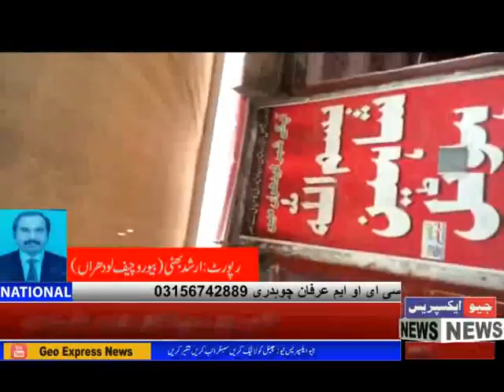لودھراں ڈی پی اور دپٹی کمشنر کی عین ناک کے نیچےبھتہ مافیا سر گرم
Geo_Express_News لودھراں ڈی پی اور دپٹی کمشنر کی عین ناک کے بھتہ مافیا سر گرم
لودھراں۔ ڈی پی او آفس اور ڈپٹی کمشنر ہاوس کے درمیان واقع سبزی منڈی میں بھتہ مافیا نے اپنے پنجے گاڑ لیے شیخ عمران نامی شخص غریب ریڑھی اور چھابہ فروشوں سے زبردستی لاکھوں روپے ماہانہ بھتہ وصول کرنے لگا کچھ پچارے غریبوں نے تو کیمرے کے سامنے آ کا حقیقت بیان کی ہے مگر کافی لوگ اس شیخ عمران نامی بھتہ خور کے ڈر سے کیمرے کے سامنے نہیں آئے۔ ساری صورتحال سامنے آنے پر بھتہ خور عمران کی غریب سبزی پھل فروشوں کو خطرناک نتائج کی دھمکیاں ۔۔ میں بھتے کا حصہ اوپر تک پہنچاتا ھوں میرا کوئی کچھ نہیں بگاڑ سکتا بھتہ خور شیخ عمران کی بڑھکیں۔ واضع رھے کہ شیخ عمران مُبیّنہ بھتہ خور نے سبزی منڈی کے باھر کینٹین کے نام پر دوکان کرایہ پر لے رکھی ھے اور اپنی دوکان کے اردگرد بیٹھنے والے پھڑیوں اور چھابڑی والوں سے بھتہ وصول کرنا معمول بنا رکھا ھے  ضلع کے انتظامی آفیسران  کی عین ناک کے نیچے بھتہ مافیا کی موجودگی اور ضلعی انتظامیہ کی خاموشی بہت سے سوالات کو جنم دیتی ھے شہریوں اور سبزی و فروٹ فروشوں نے ضلعی انتظامیہ سے مطالبہ کیا ھے کہ ھمیں اس بھتہ مافیا سے نجات دلائی جائے.